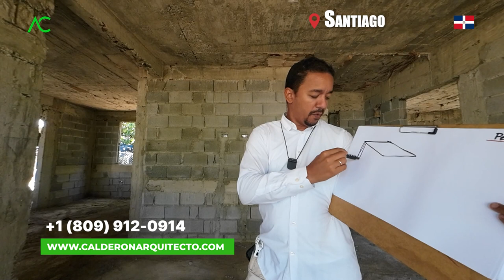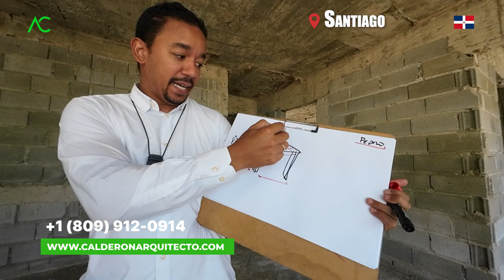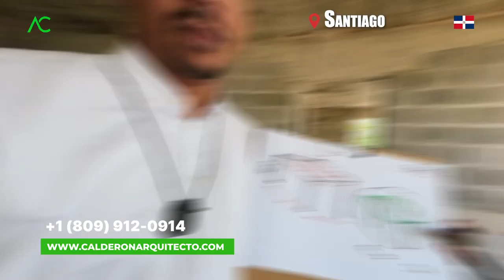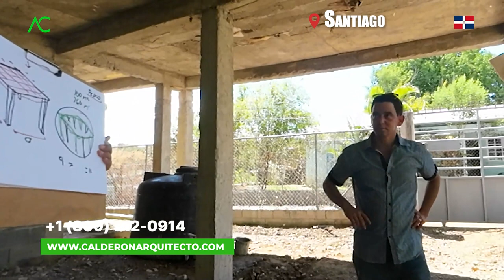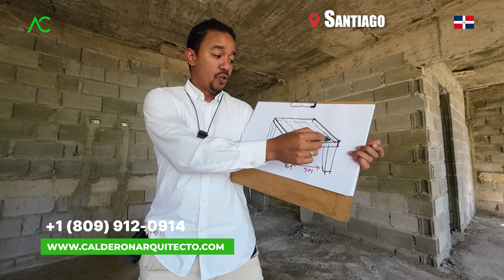La ZAPATA de una CONSTRUCCION 🇩🇴 +1(809)912-0914 Arquitecto Calderon